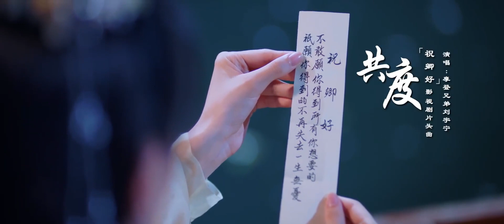袁冰妍 鄭業成 祝卿好片頭曲 「共度」 MV首發_摩登兄弟 劉宇寧